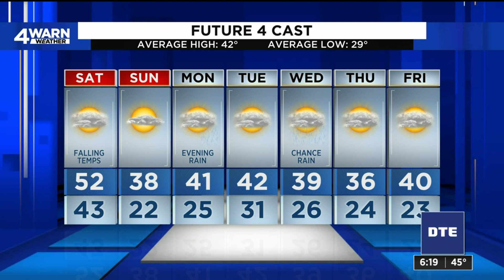WDIV Local 4 News - 4Warn Weather Main Weather - 6:00 PM - December 2nd, 2022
WDIV Local 4 News - 4Warn Weather Main Weather - 6:00 PM - December 2nd, 2022 - Meteorologist Bryan Schuerman